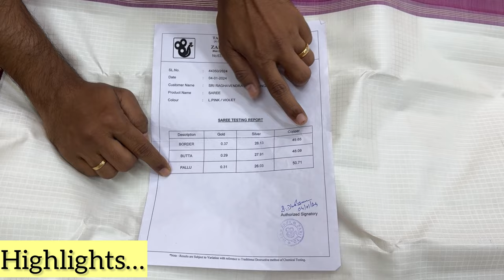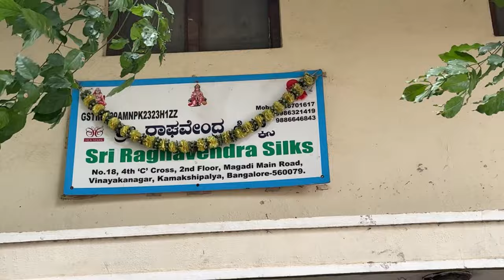Varamahalakshmi ಹಬ್ಬಕೆ ನಮ್ಮ Saree Shopping ಶುರು🛍️ |Best Quality and Budget Friendly Sarees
Hello Geleyare,

In this video I will be showing the saree manufacturer shop in Namma Kamakshipalya, In that shop you guys can see all variety of sarees with best quality and price, sarees start from 5000 to 100000, For all occasion you can buy from this shop, as they are manufacturers they are best to give knowledge about saree, they know the efforts spend by them to prepare each saree.

**important**

This video is not a promotion video,
I will be sharing the information about the shop because I genuinely brought saree from there and using, many people have asked me, so I have done video about the saree and shop and few information about saree before buying it, I hope this information may be helpful for you guys, please share and subscribe for more videos.

**Address**
No 18 4th C Cross Second Floor Vinayakanagara Kamakshipalya Bengaluru (Bangalore) Urban, Bengaluru-560079, Karnataka, India
For actual google location comment for link